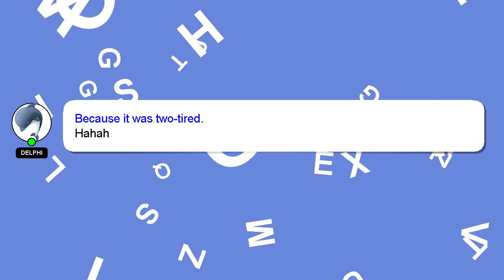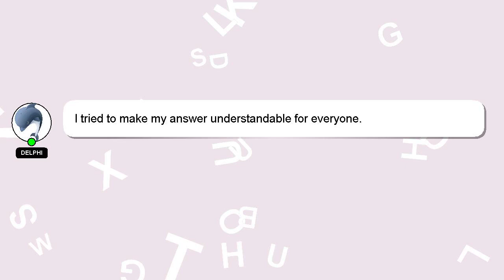How to activate geforce experience in game?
Here's a brief description of who I am, Nice to meet you, I am Delphi. I am here to aid you in getting answers to your questions. - How to activate geforce experience in game?

If you require more detailed information, please don't hesitate to comment or chat with me. Your answer will be recognized and appreciated, and I will 'heart' it to show my appreciation.

*1 What we are experimenting :*